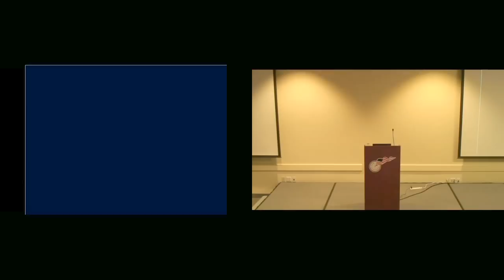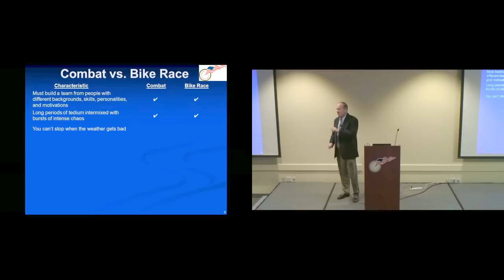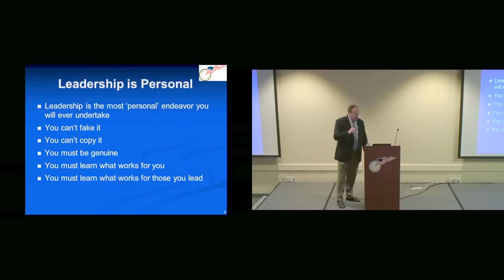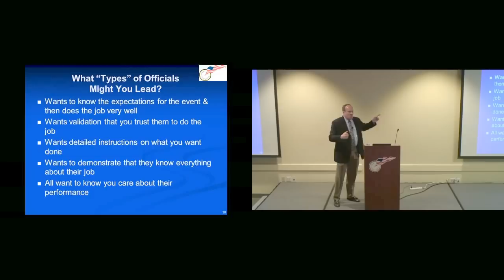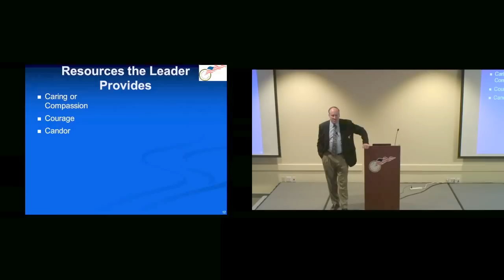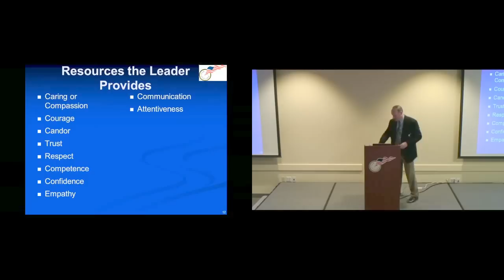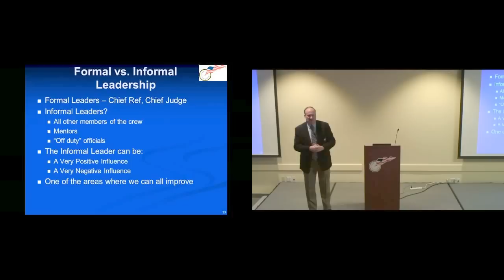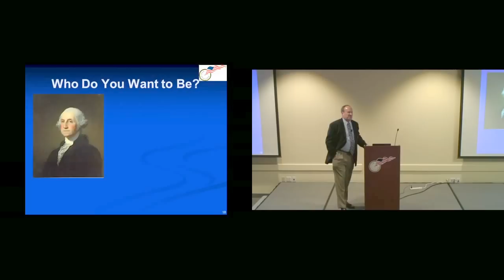2013 Officials' Summit: Introduction by Shawn Farrell & Leadership Presentation by Steve Stone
The first session of the 2013 USA Cycling Officials' Summit. Steve Stone delivers a presentation on how to be a good leader when onsite at a bike race. He uses his background in the military to present the topic.